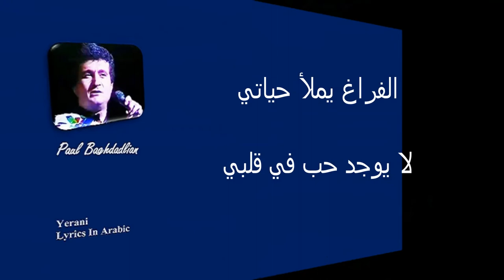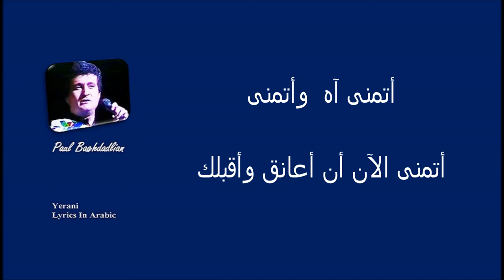SH-V Paul Baghdadlian Yerani Lyrics In Arabic